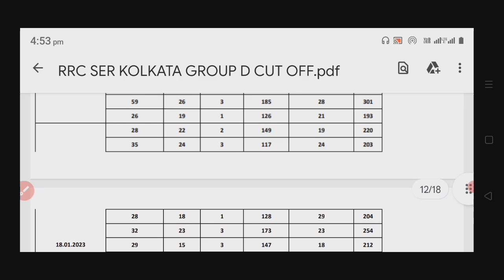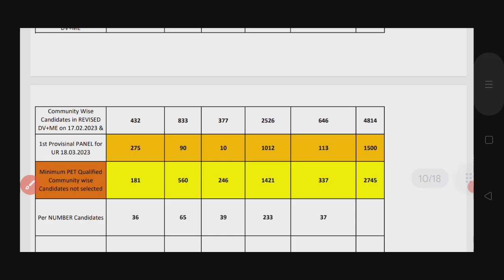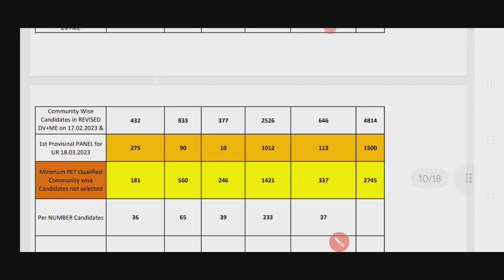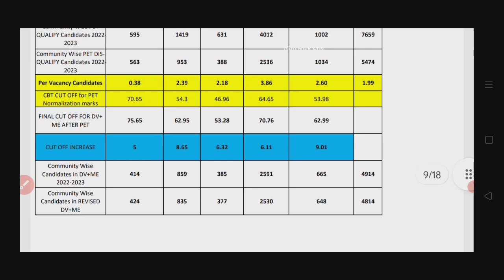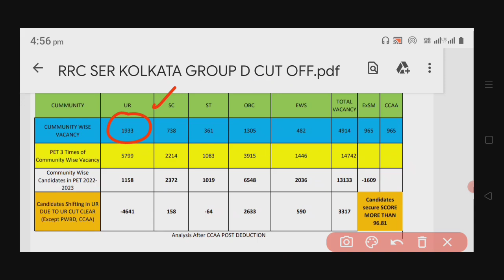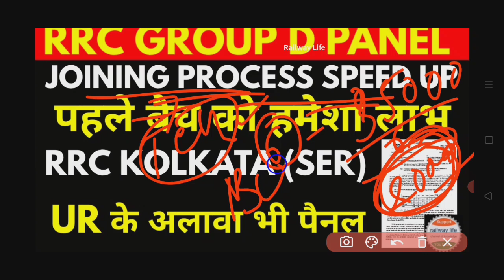1st बैच group d वाले 2 लाख salary ले लेगे तब मौका मिलेगा सब को,rrc Kolkata ser division allotment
1st बैच group d वाले 2 लाख salary ले लेगे तब मौका मिलेगा सब को,rrc Kolkata ser division allotment for 1147 UR Candidates, and community candidates out off 1500.

RRC Kolkata SER Ranchi details as below
On being provisionally empanelled for appointment to the posts in Pay Band Rs. 5200-20,200/- with G.P. Rs.1800/-(6 CPC)/Rs. 18000/-(Level-1 of 7th CPC) against CEN No. RRC-01/2019 through the specified recruitment process consisting of CBT & PET followed by Document Verification of genuineness of candidature of candidates through original certificates of Educational Qualification, Date of Birth, Caste and others relevant documents by the duly constituted Document Verification Committee, Biometric of candidates during CBT, PET, DV as well as Medical Fitness, 1" provisional part panel of 1500 (Non-PwBD) candidates has been published on 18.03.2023.

The Competent Authority has approved the following division-wise distribution of 1500 (Non- PwBD) candidates.

Total  -1500    candidates including          UR/SC/ST /OBC  /EWS community.

Division/Unit

ADA (ADRA)  - 253

CKP (CHADHAR PUR)  - 439

KGP (Kharagpur) - 324

RNC (Ranchi) - 240
KGP WS (Kharagpur Work shop)- 254

Total - 1500 candidates

A division-wise list of candidates as per above distribution along with the individual

applications of candidates with enclosures relating to credentials, document verification, medical fit certificates and other related papers are sent herewith for taking further necessary action at your end for posting of the candidates.

While genuineness of candidates in all respect to the satisfaction of the administration have been established through sequential manner as above, personal marks/identification marks mentioned in the application by the candidate have been précised/changed/modified to the extent of actual basis with the advice of constituted DV Committee and examining Railway Doctor. Further, if any minor mismatch is detected such as spelling of candidate's/father's name, the same may be corrected/rectified by the Divisional Authority after obtaining Affidavit etc. to be issued by Competent Authority from the candidate concerned for speedy operation of the panel for posting of the candidates.